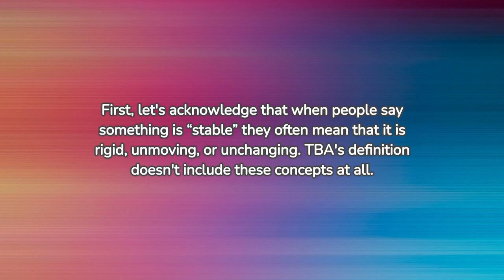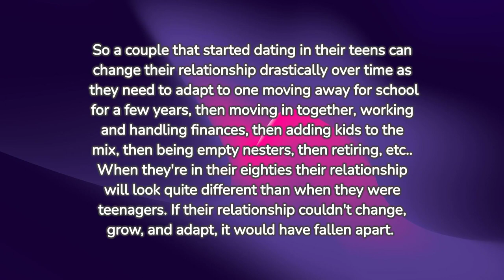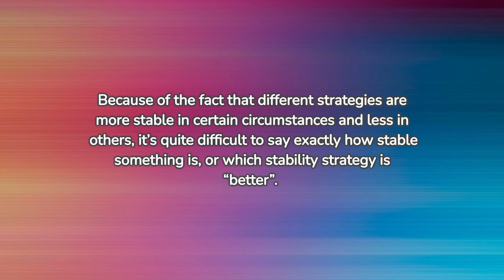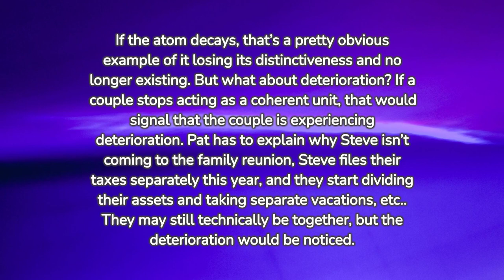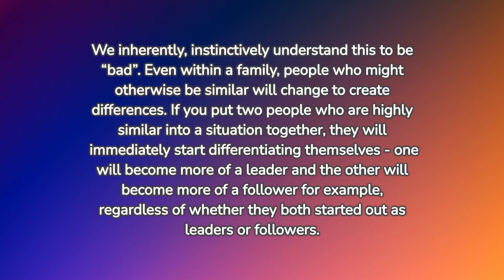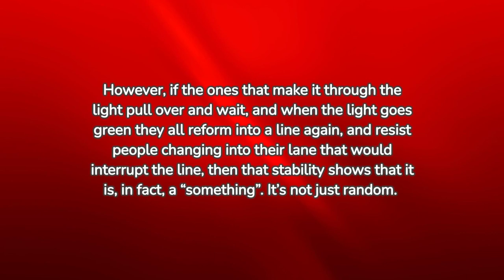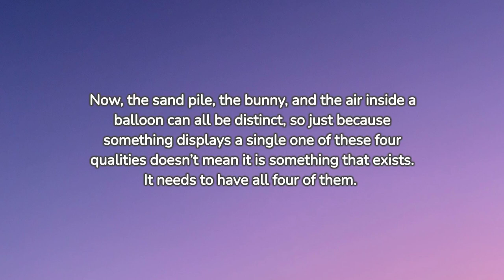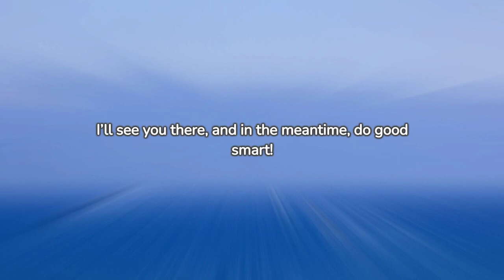Book 2 - Ch 5: Stability and Distinctiveness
In this video we look at the qualities of stability and distinciveness and their role in The Big Answer.